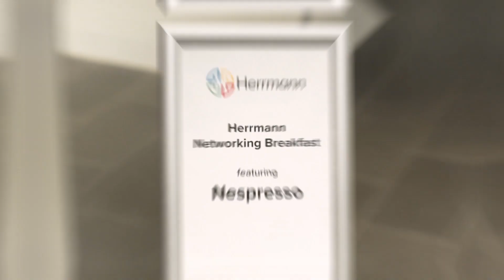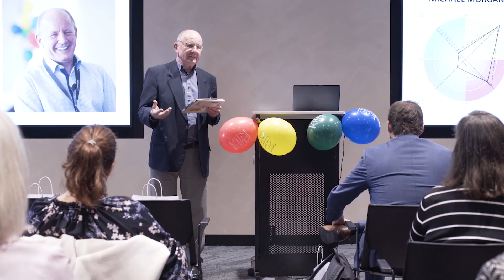Building high performing teams using Whole Brain® Thinking at Nespresso - Networking Breakfast Event